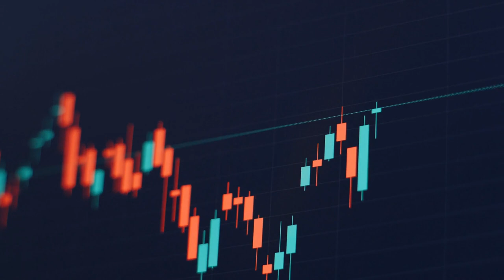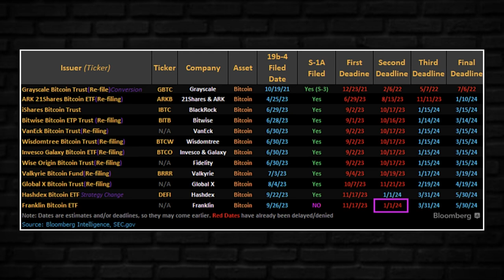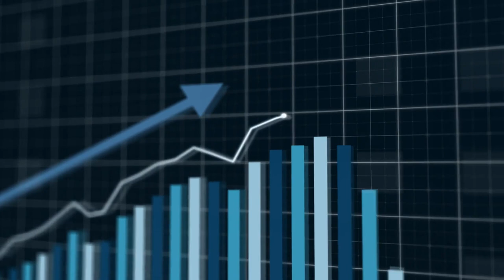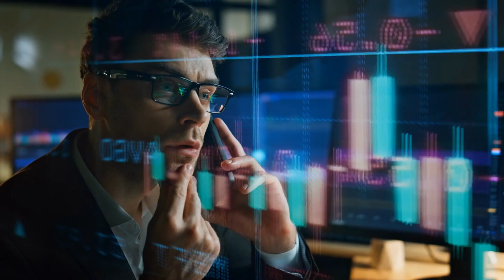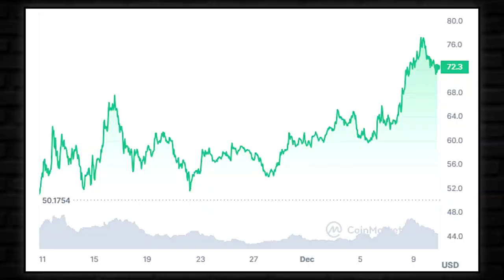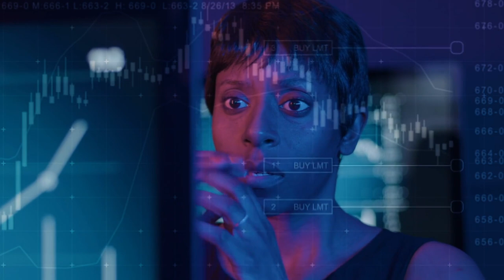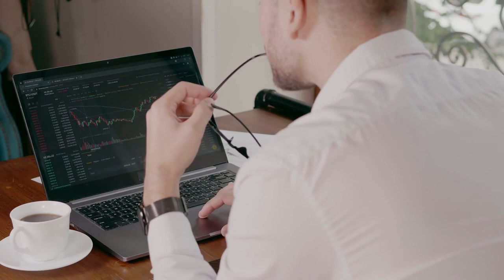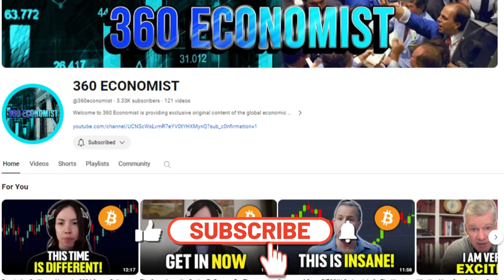$200k Bitcoin Is Guaranteed in 2024! Prepare for Massive Price Tsunamis- Raoul Pal